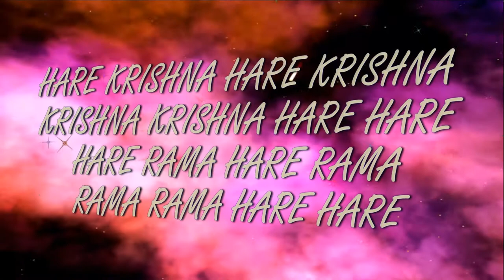9.12.2017 Український бхаджан День народження Эдуарда